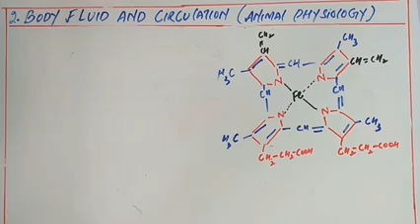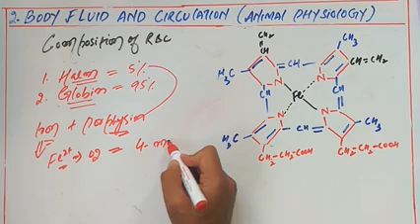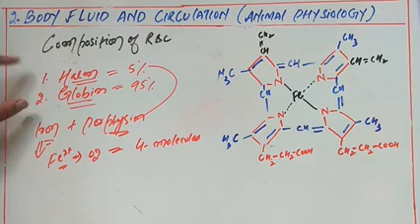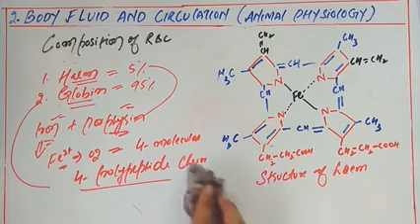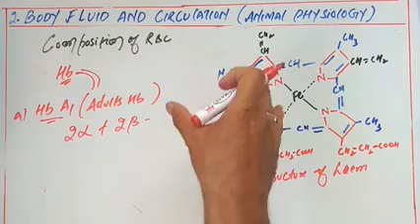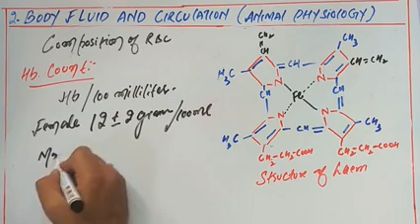Body fluid and circulation (composition of RBCs)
Structure of haemoglobin